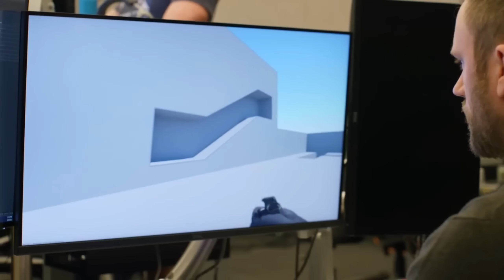КАК ПОЛУЧИТЬ ДОСТУП К SOURCE 2? COUNTER STRIKE 2